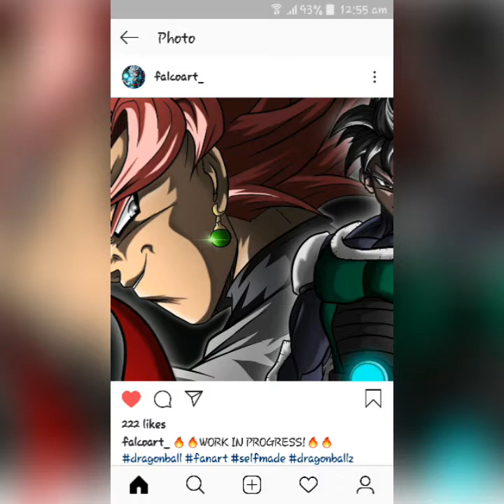Dragon Ball z